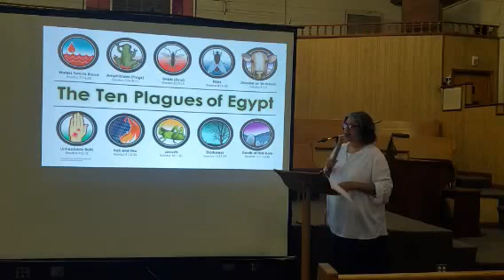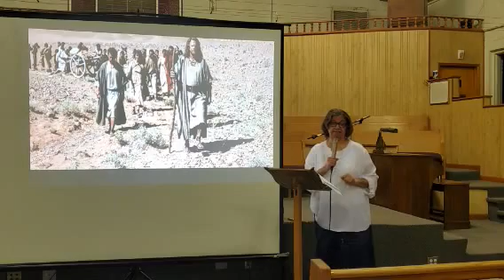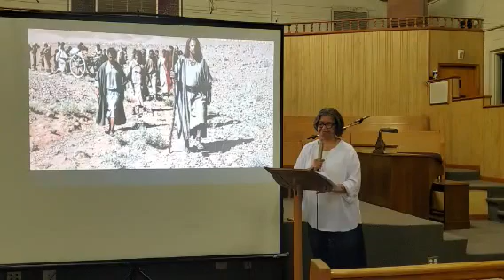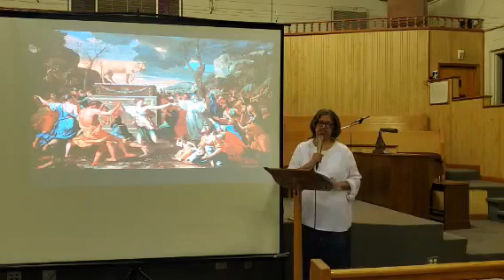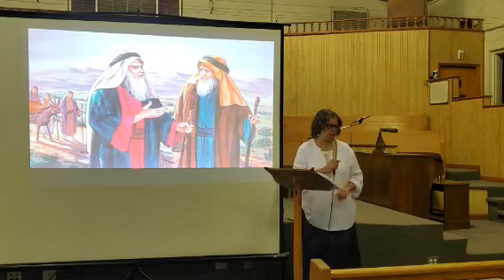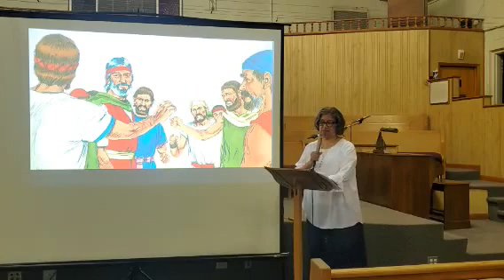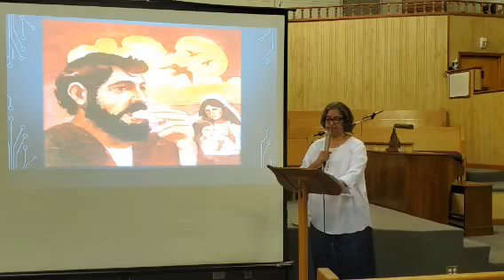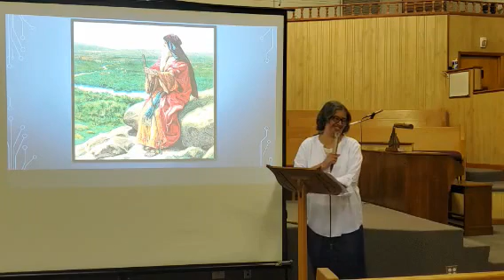From Egypt to Canaan!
Elder Debra Adams
Gospel Time Tuesday Night Broadcast